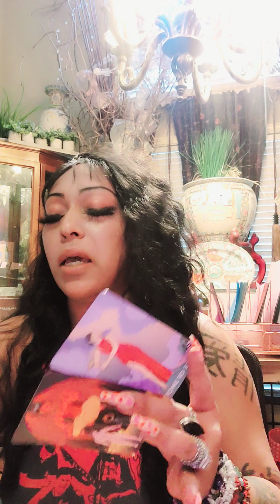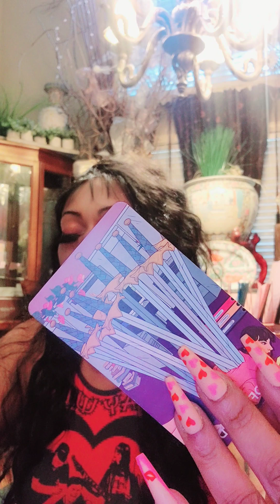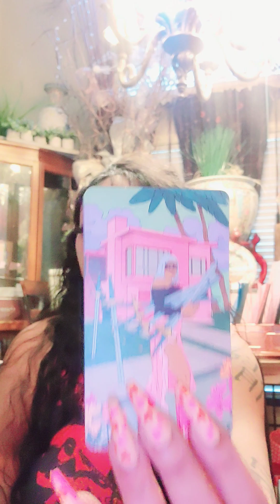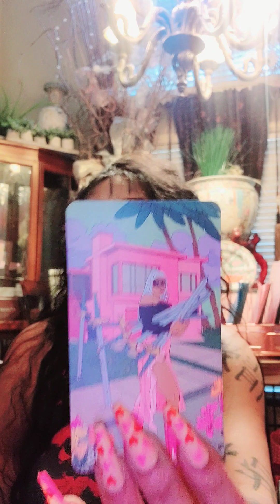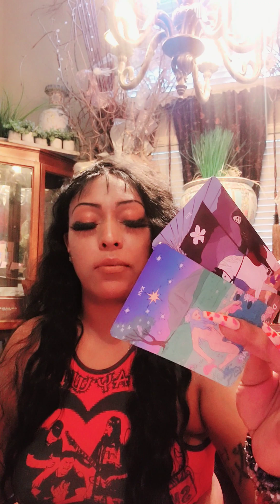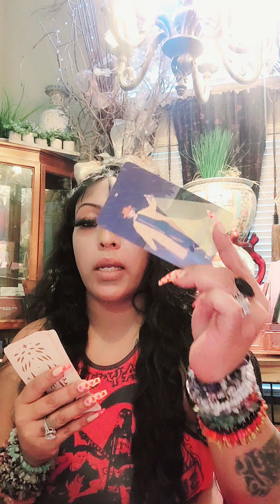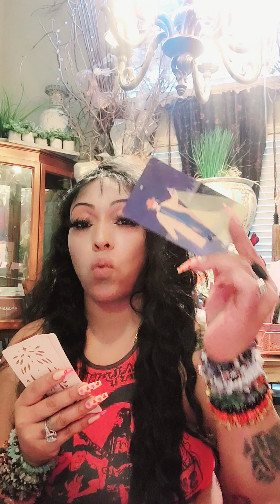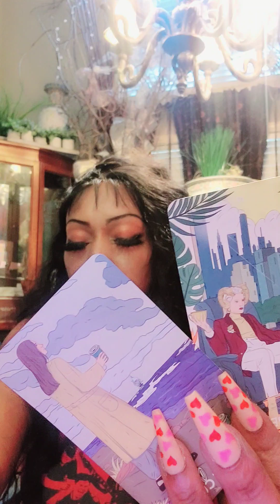gemini higher union toxic attachments drugs abandoned 3rdp, pain loss .ths love sabotage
my email is:
(1) Most viewed and thumbs up vid, zodiac sign will get extra Gen read on following Friday.
*most views on the Bolos will get 3 signs for me to dig a little deeper into, hashtag what sign u wnt info on
(2) 1 person will be selected with every 100 new subscribers sum1 will get 🌟A FREE READING🌟
(3)MONTHLY GIVEAWAYS you choose fr: 🎊A FREE PERSONAL READ,💥 ORACLE CARDS,🌟 CRYSTAL BRACELET🎀, CRYSTAL, CROWN CHAKRA PIECE can be used as a necklace or anklet👑, crystal wand🌟 winners announced 1x monthly on community page
 Hashtag what u would like to receive. in comment section
***If you have my business card you are eligible for 2  free questions, comment "card" below

👑R U interested in my wigs? they are my personal Brand "👑"HRH Nikki Kitty" is the lace front with baby hair colors are (1b black) and black& wine ombre) and 👑 "HRH Nikki Baby  Bounce dat" is the body wave with bang, only available  in 30 inch, synthetic,  body wave.

Rappers, singers, contact Kaye, Owner of